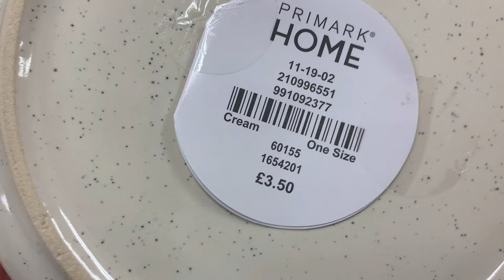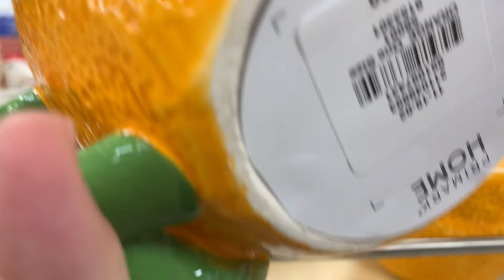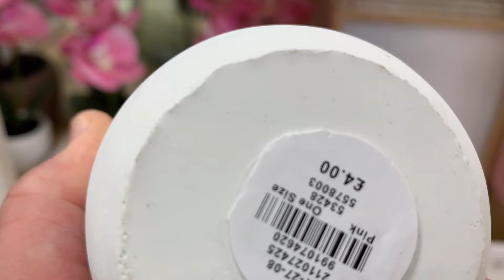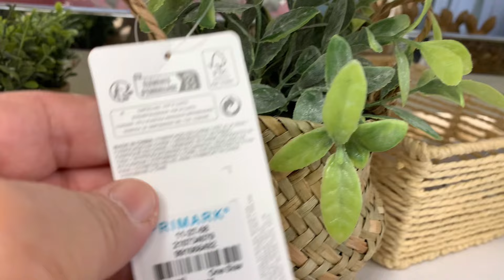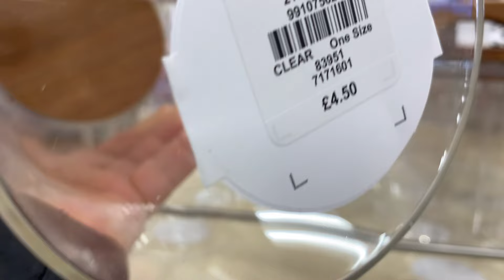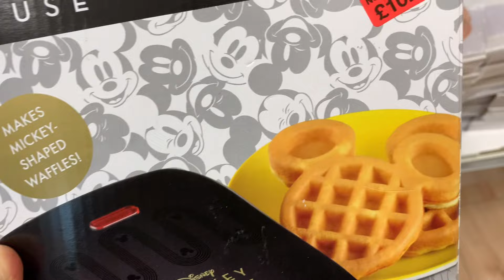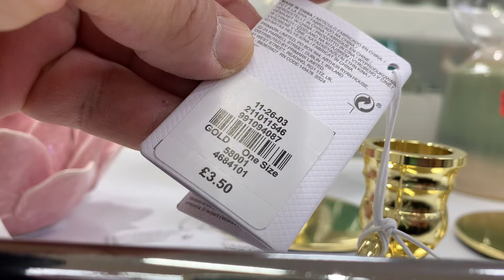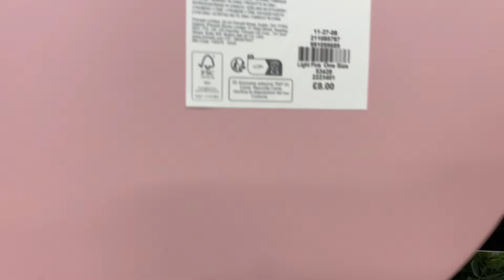WHAT'S NEW IN PRIMARKS HOME | SHOP WITH ME | HOME ACCESSORIES IN PRIMARKS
🛍️ Check out primark home section

WHAT'S NEW  IN PRIMARK HOME | SHOP WITH ME | HOME ACCESSORIES  IN PRIMARK